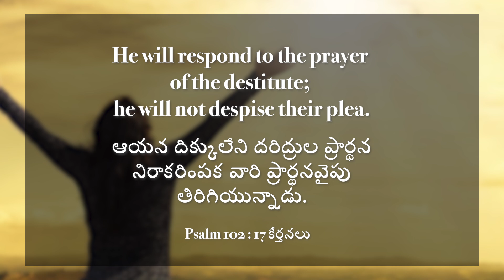దేవుడు వింటున్నాడు | Stella Ramola | Today's Blessing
ప్రభువు నీకు అద్భుతాలు చేస్తాడు. ఇది జరగడం మీరు మీ కళ్లతో చూస్తారు. ఆయన మీ కన్నీళ్లను తుడిచివేస్తాడు. కాబట్టి, సంతోషించండి మరియు ఆనందించండి! నేటి సందేశానికి ట్యూన్ చేయండి మరియు ఆశీర్వాదం పొందండి.